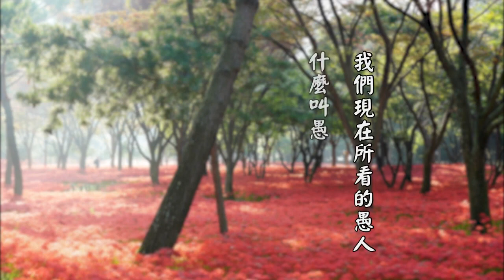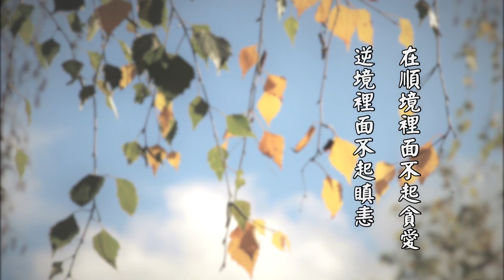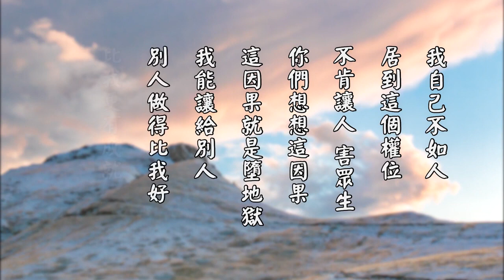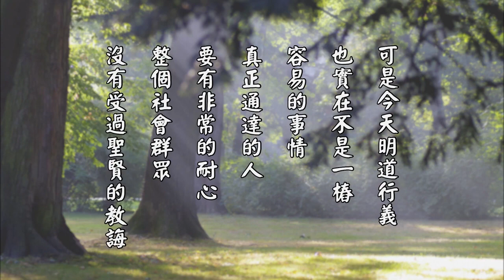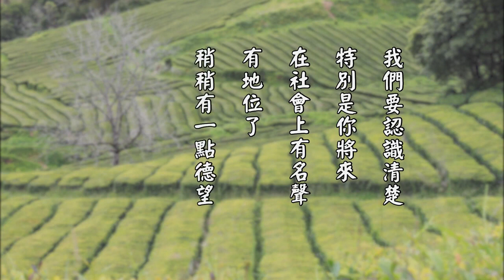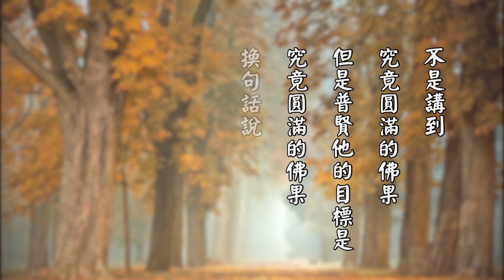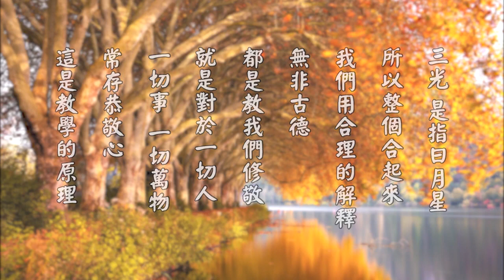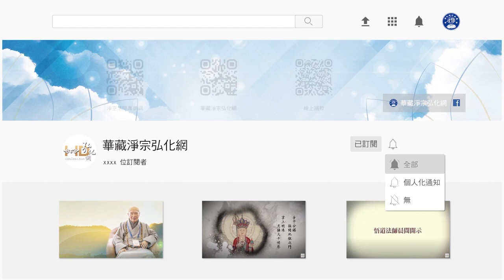由淨空法師 宣講 太上感應篇精華節錄 粵語配音（91 103集）